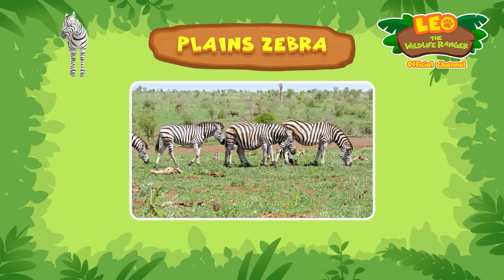This ANIMAL smells like POPCORN?! 🍿 | Binturong | Leo the Wildlife Ranger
The Junior Rangers are having a movie night but Kai might not be able to come because he needs to collect the scent of a Binturong... which smells like POPCORN!

Can our Junior Rangers help locate the Binturong so that Kai can make it for Movie Night?